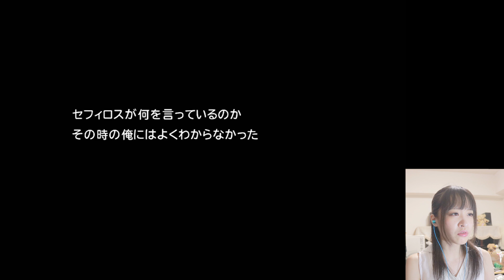ジェノバ・プロジェクト【FF7実況part13】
3264の男

アップロード告知、その他写真